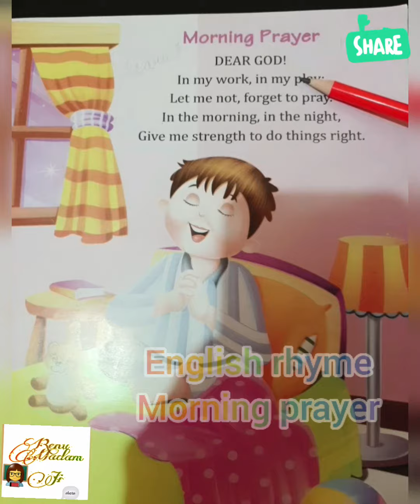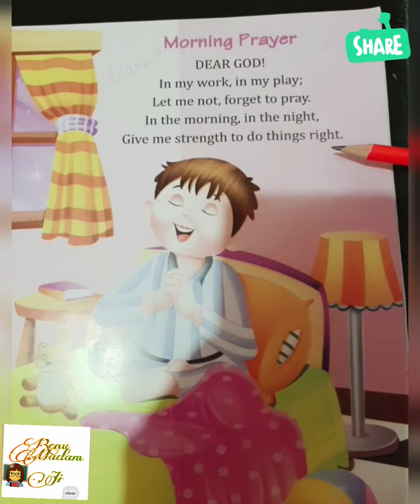Morning Prayer English rhyme for Kids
how to learn moving prayers
 English rhyme.
morning prayer for kids
morning prayer for ukg class.
morning prayer for lkg.
morning prayer for kindergarten classes